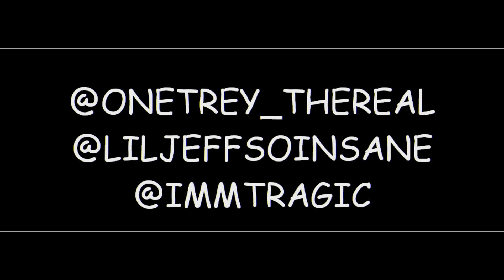x @ImmTragic Hardbody /shot by @onetrey_thereal prod by Trey Billz